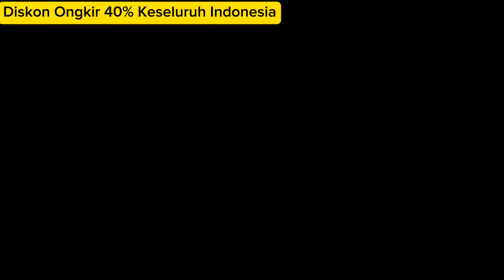20 PAKET KELADI HARGA 100rb